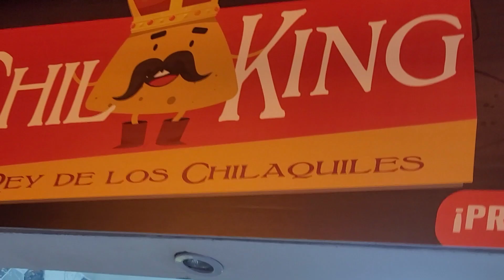BURRITO DE CHILAQUILES VACUNADO !!!